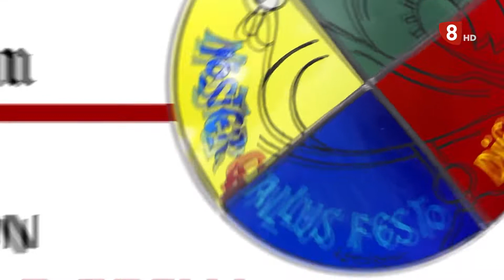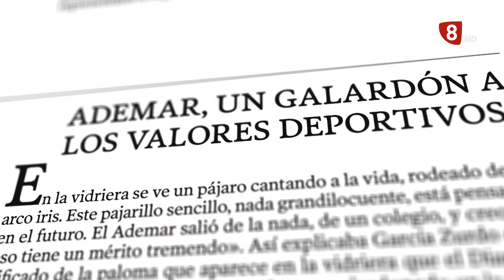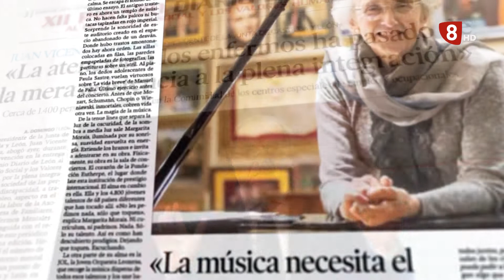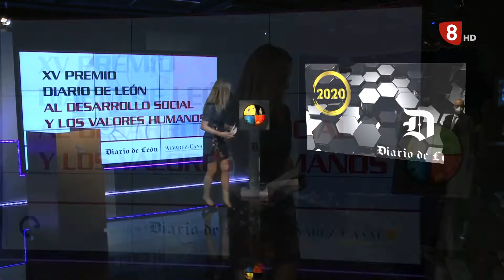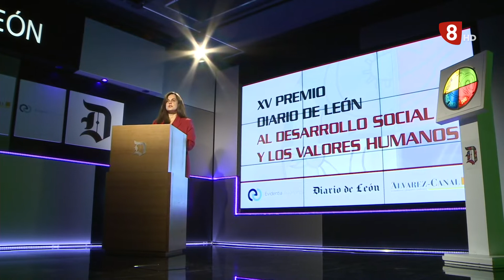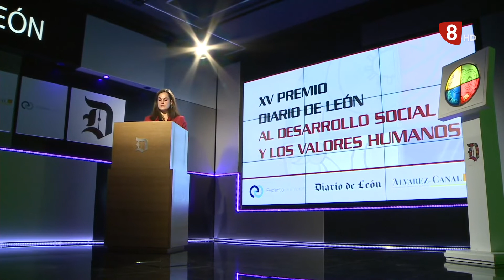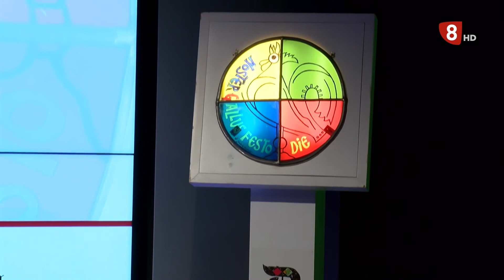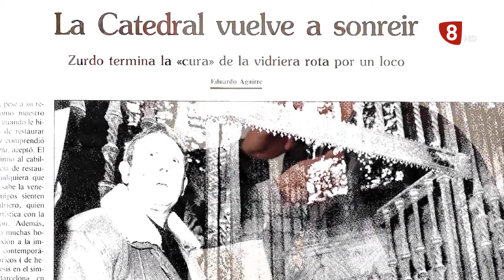XV Premio Diario de León al Desarrollo Social y los Valores Humanos